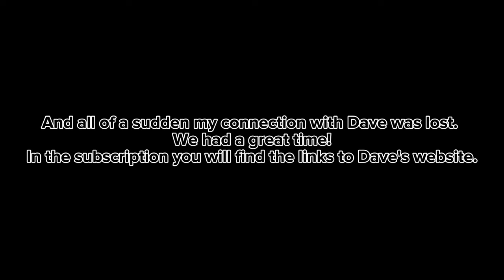82T Podcast no 16 with Dave Weiss aka Flatearthdave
DETOXIFY your life!  An easy and effective solution!